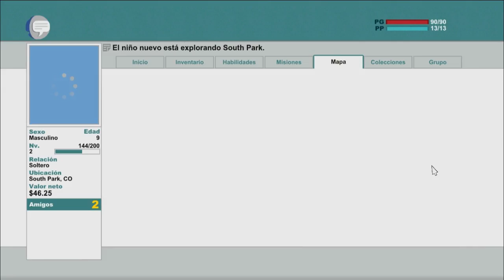South Park: The Stick of Truth parte 4